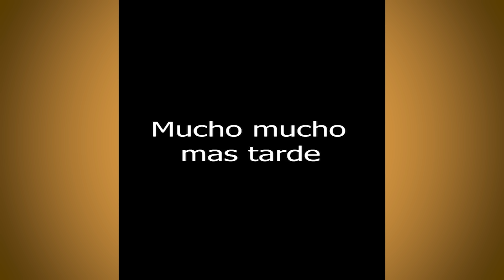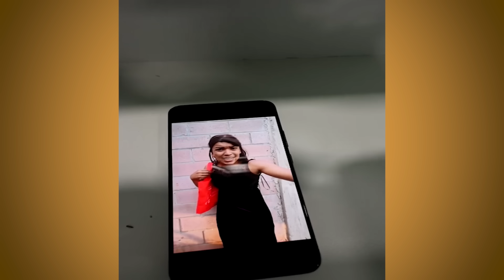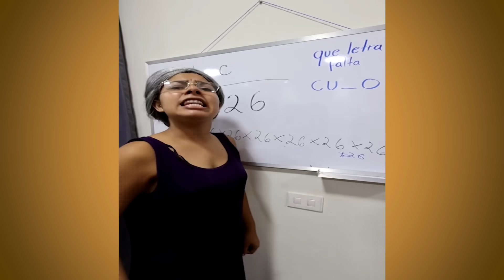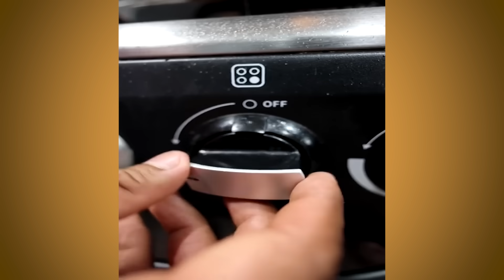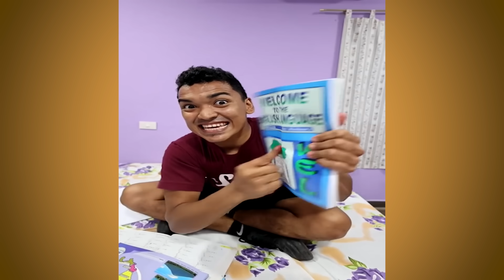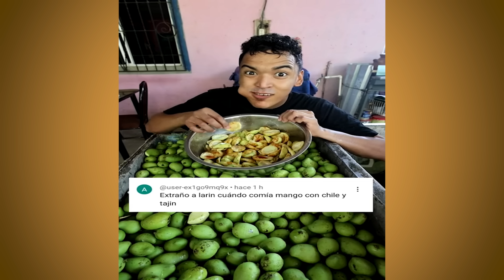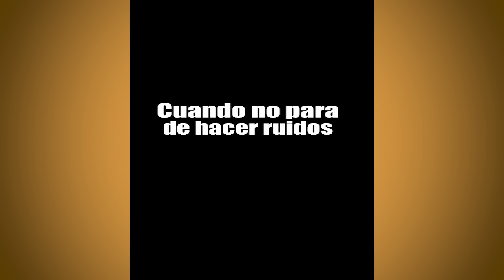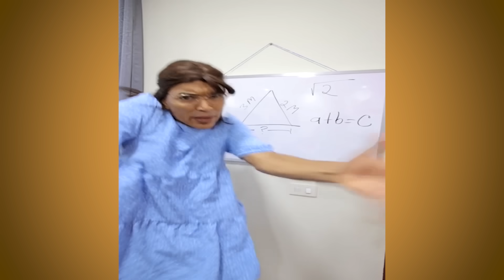MAMÁ NO ME QUIERE CASTIGAR A LARIN |El Marlon, Elijah Nelson, Elnora Abdullaeva y Fatima Anonuevo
LARIN, Mati, Animalize, El Marlon, Elijah Nelson, Elnora Abdullaeva, Fatima Anonuevo y Gianna Harner